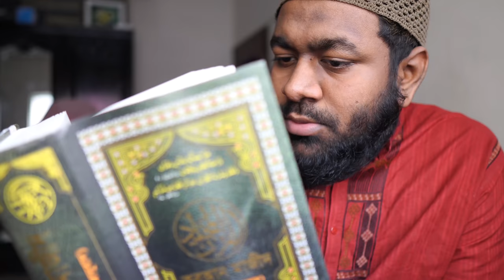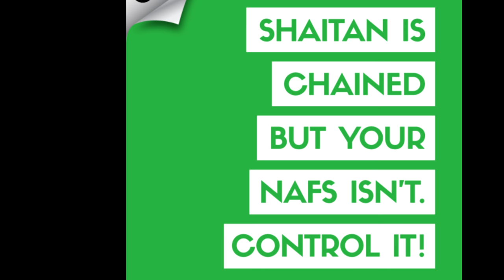THE DEVIL INSIDE US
Shaitan is chained but the evil part isn't. Let's control our Nafs in this Ramadan.